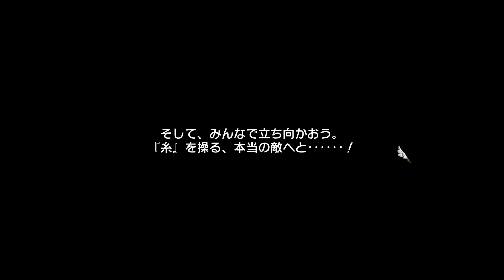【サモンナイト6】エニシア&イスラを救え！part51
第20章『絶望の檻の中から』

PS4版『サモンナイト6 失われた境界たち』のプレイ動画になります

主人公:ラージュ、アム、イスト
相棒:パッチ、キルト、リンネ
仲間1:マグナ、カイル、アメル、アティ、ルヴァイド、イオス、ハサハ、ナツミ、トリス、ネスティ、カノン
レックス、フォルス、ライ、リシェル、セイロン、フェア、アズリア、バルレル、アトシュ、ルエリィ、
ギアン、ポムニット、アルカ、イスラ